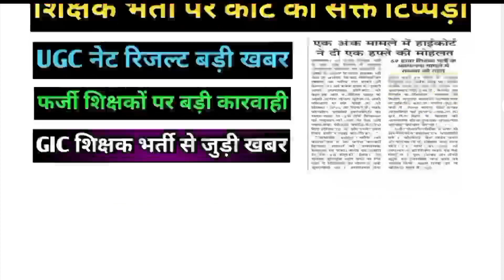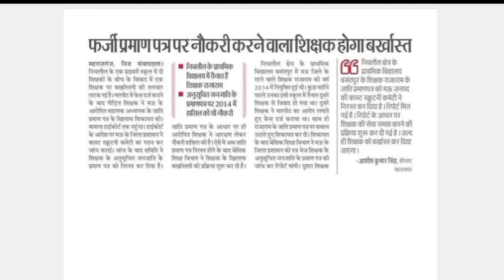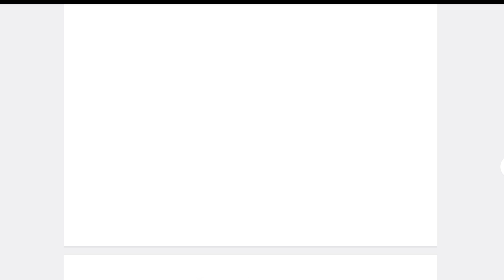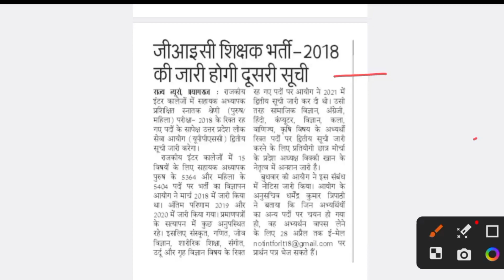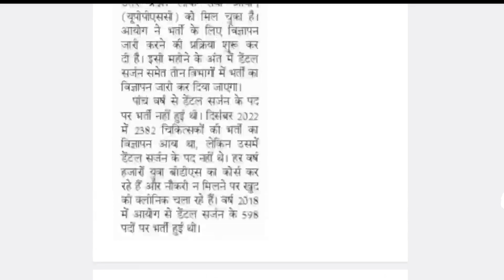बड़ी खबर प्राथमिक शिक्षक भर्ती पर कोर्ट की सक्त टिप्पड़ी II PRAATHMIK SHIKSHAK BHARTI 2023 II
praathmik shikshak bharti letest update today,
prathmik shikshak bharti update,
prathmik shikshak bharti new update,
prathmik shikshak bharti kab aaegi,
up primary shikshak bharti update,
10000 shikshak bharti latest news,
63000 shikshak bharti latest news,
69000 teacher bharti latest news,
primary shikshak bharti 2022,
uttar pradesh prathmik shikshak bharti latest news